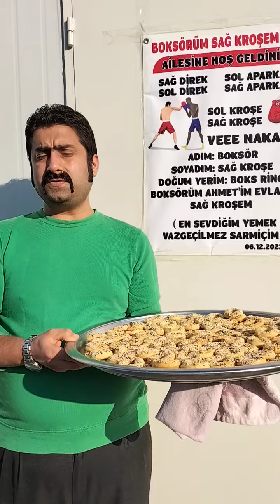TUZLU PASTA 30.12.2023 ANNEMİN ELİNE KOLUNA SAĞLIK